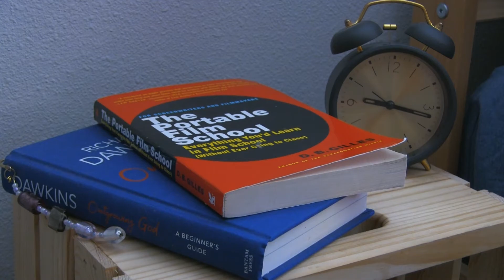Silêncio Mentiroso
A short film about the architectural bounds and sounds of a girl's room, and what she can hear from her room.
Starring: Sarah Khan
Directed and edited by: Lis Fonseca